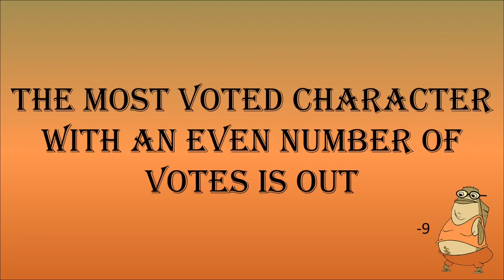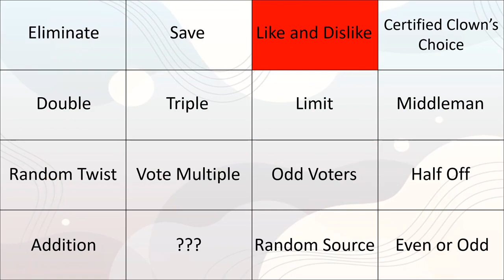Random Character Voting 9